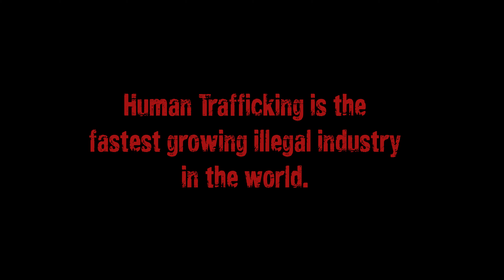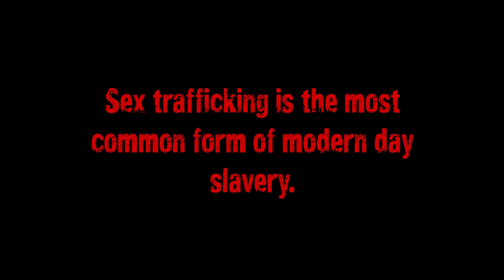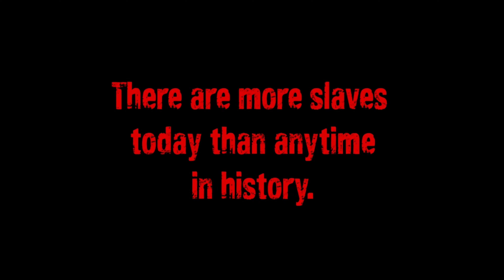Sex Trafficking Animation Short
Every 26 Seconds A Child Is Trafficked Globally

MAKE A DIFFERENCE, SAVE A CHILD.

GIVE SURVIVORS A VOICE
By donating you will help us complete the feature documentary to highlight survivor stories and the Non-profit organizations that are in the fight to eradicate global sex-trafficking.

​CREATE AWARENESS
Together we can raise awareness of the non-profit organizations, crisis intervention teams, committed law enforcement and dedicated citizens fighting to eradicate global sex trafficking.

Share the 26 Seconds documentary short and YouTube videos on social media.  Your support is the difference and the impact needed to defend and protect innocent children and women all around the world.

Please join the 26 Seconds Virtual Screening and Show and Tell Fundraiser

Directed and Produced by: Kelly Galindo
Supervising Editors: Kelly Galindo and Mark Wilcken, Three-time Emmy Award Winner
& Scott Arundale, Lead Editor for 26 Seconds Documentary Short
Character Design and Animator:  Sarah Lim
Animation Storyboard: Gabe Caro
Editor: Alexandra Miller

KellyGalindoProductions LLC ©

The Production Company assumes no responsibility or liability
for any errors or omissions in the content of this video.
The views, information, or opinions expressed in the video
are solely those of the individuals involved and do not
necessarily represent those of the production company.